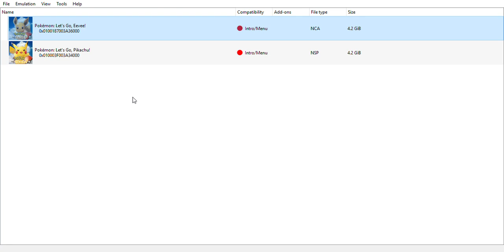Using Pkhex to replace Eevee in Let's go Eevee (Yuzu Canary 1527)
Dumb idea as eevee's gone but now I have melmetal instead.
Also disregard the last 2 videos figured out you needed a save to get past the stupid cog screen.